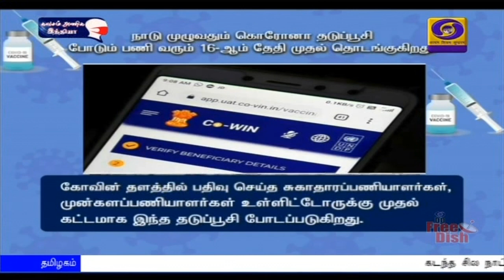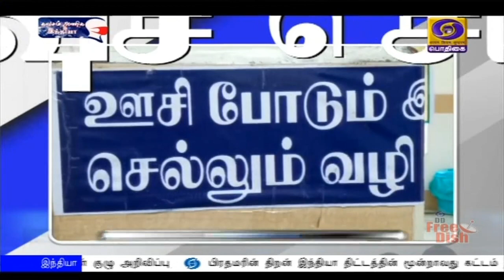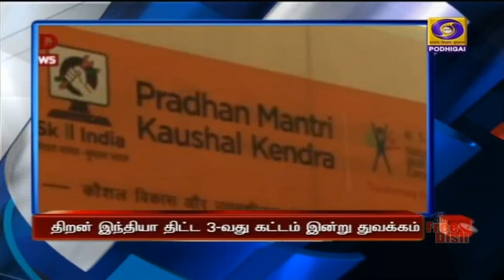பொதிகை காலை 8.00 மணி செய்திகள் [15.01.2021]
1)   கொரோனா தொற்று தடுப்பூசி போடும் பணியை நாளை தொடங்கி வைக்கிறார் பிரதமர் நரேந்திர மோதி.

2)    இந்தியாவில் அங்கீகரிக்கப்பட்ட கொரோனா தடுப்பு மருந்து பாதுகாப்பானது - 49 பேர் கொண்ட விஞ்ஞானிகள், மருத்துவர்கள் குழு அறிவிப்பு

3)     பிரதமரின் திறன் இந்தியா திட்டத்தின் மூன்றாவது கட்டம் இன்று துவக்கம் - நாடு முழுவதும் எட்டு லட்சம் இளைஞர்கள் பயன்பெற வாய்ப்பு

4)      இந்தோனேஷியாவில் இன்று காலை பயங்கர நிலநடுக்கம் :  கட்டட இடிபாடுகளுக்குள்  சிக்கி கு‍றைந்தபட்சம் 7 பேர் உயிரிழப்பு

5)     பிரிஸ்பேனில் நடைபெறும் இந்தியா-ஆஸ்திரேலியா நான்காவது டெஸ்ட்: டாஸ் வென்று பேட்டிங்கை தேர்வு செய்தது ஆஸ்திரேலியா